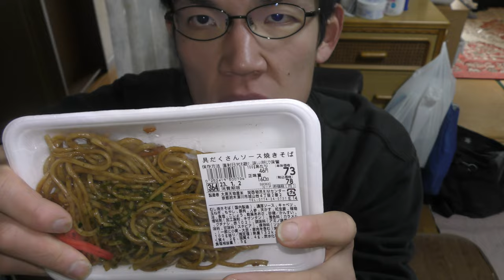リクエストにお応えしてラ・ムーの焼きそばを食べてみたのですが～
「この商品であっていますよね？」
リクエストにお応えして、
「ラ・ムーの焼きそば」を食べてみたのですが、
この商品で合ってますよね？